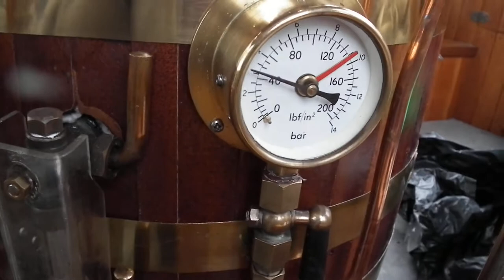Steam Engine Running in Stickleback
Demonstration of the starting procedure on Stickleback's steam engine.